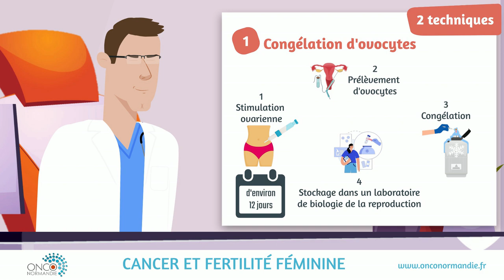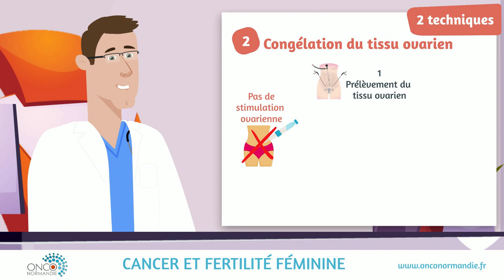Affaires directes oncologie Normandie cancer et fertilité féminine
Margot vient d’apprendre que pour combattre son cancer le traitement qu’elle devra suivre peut perturber sa fertilité.
Aujourd’hui, il existe différentes techniques qui peuvent être proposées à Margot pour préserver sa fertilité.

Margot : Quelles sont les techniques pour préserver ma fertilité ?

Médecin homme : Selon la nature du traitement proposé par votre oncologue : le risque d’altérer votre fertilité sera plus ou moins important.
Avant tout traitement, les équipes soignantes étudieront les techniques envisageables pour préserver votre fertilité.

2 techniques existent :

* La congélation d’ovocytes.
Les ovocytes sont recueillis par voie trans vaginale sous anesthésie après un traitement de stimulation ovarienne d’environ 12 jours.
Ils sont ensuite congelés et stockés dans l’azote liquide, à votre nom, au laboratoire de biologie de la reproduction.

• La congélation du tissu ovarien
Cette technique ne nécessite pas de stimulation.
Nous procédons au prélèvement du tissu ovarien par coelioscopie sous anesthésie générale en ambulatoire
Il est, ensuite, congelé et stocké au même endroit.

Margot : Où se déroule la préservation de la fertilité ?

Médecin homme : En Normandie, 3 centres de préservation sont autorisés à réaliser ces techniques. Les prélèvements sont pris en charge par la sécurité sociale sans avance de frais.

Pendant votre traitement, une contraception adaptée peut vous être conseillée, et, dans tous les cas, un suivi régulier de votre fonction ovarienne sera effectué, qu’il y ait eu une technique de préservation de la fertilité réalisée ou non.

J’ajouterai enfin que si votre traitement devait perturber votre sexualité, n’hésitez pas à en parler à votre oncologue ou à un professionnel de santé.

Margot : Lorsque mon traitement sera terminé. Comment cela se passe si je souhaite avoir un enfant ?

Médecin homme : Votre équipe médicale peut vous accompagner dans votre projet d’enfant. Si vous ne parveniez pas à avoir un enfant naturellement, nous envisagerons une utilisation de vos ovocytes congelés ou de votre tissu ovarien grâce aux techniques médicales d'assistance à la procréation.

Margot : C’est rassurant, merci Docteur, à vous et à toute votre équipe ! Juste une petite question…

Médecin homme : Oui ?

Margot : Si j’avais dû suivre un traitement enfant ou adolescente, est ce que l’on aurait pu préserver ma fertilité ?

Médecin homme : En effet, il existe des prises en charges adaptées pour l’enfant et l’adolescent.